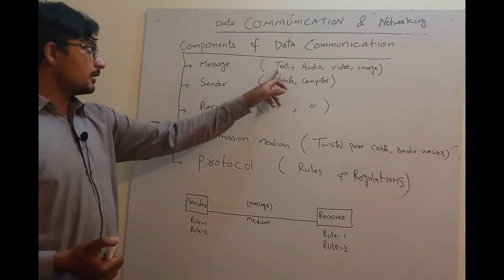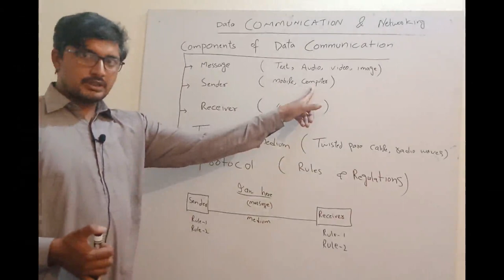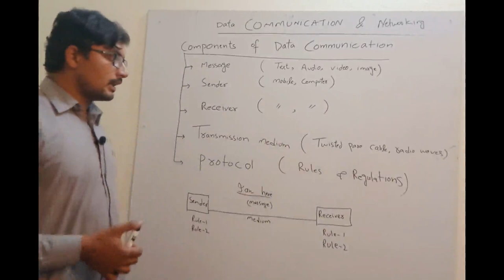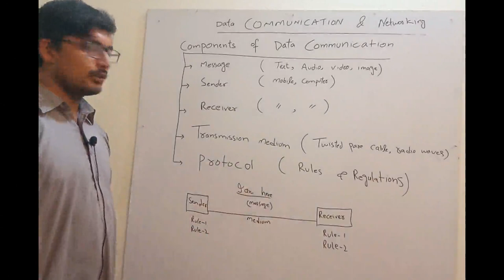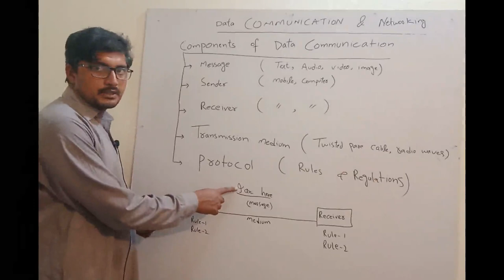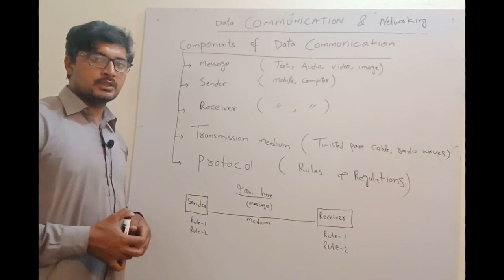Components of data communication or data flow in networking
in this video tutorial i will teach you about components of data communication or data flow in networking
we have total five components of data communication which are as follow
message
the information which is sent by the sending device is called message
sender
a device which is used to send message is called sender device
receiver
a device which is used to receive the message from sender device though communication medium is called receiver device
transmission medium
transmission medium is a channel by which information and data is send from sender to receiver device is called transmission medium
protocol
set of rules and regulations followed by the network is called protocol of the network